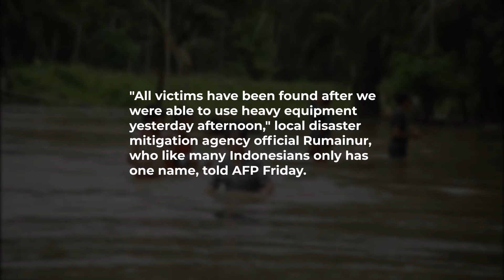Seven killed in Indonesia landslide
Seven people were killed in a landslide triggered by torrential storms on the Indonesian island of Sumatra, authorities said, as they warned continuing rainfall could cause further ground movement on Friday.